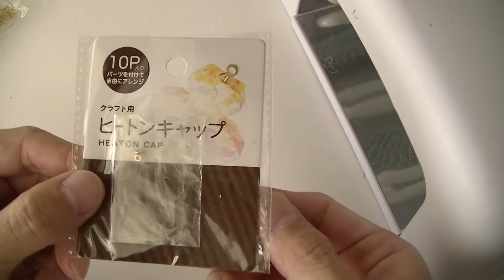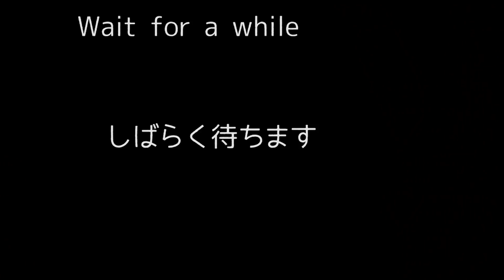【100均モールド】UVレジンでピンクオーバルチャーム作ってみたuv resin pink Oval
オーバル型のモールドに着色したレジンやイラストシートを入れてUVランプで固めました
UVレジン、モールド、着色剤（ピンク・白）、イラストシート、ヒートンキャップ、接着剤、チェーンなどを使いました